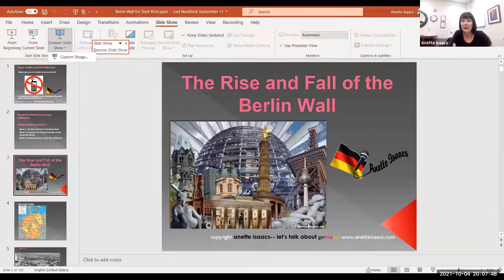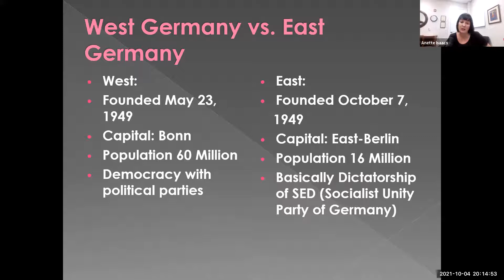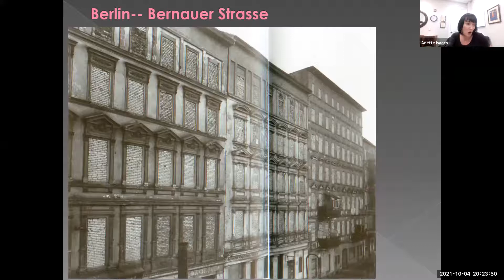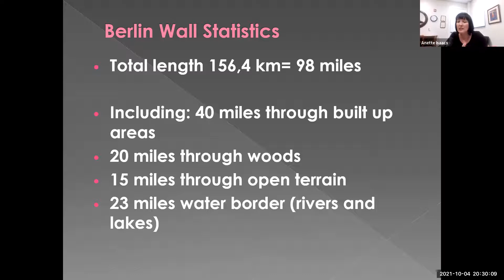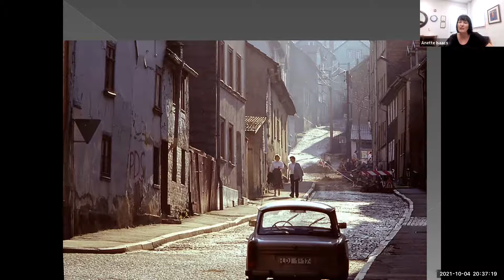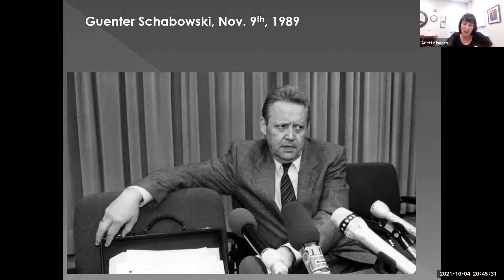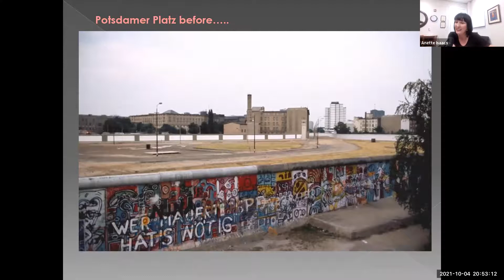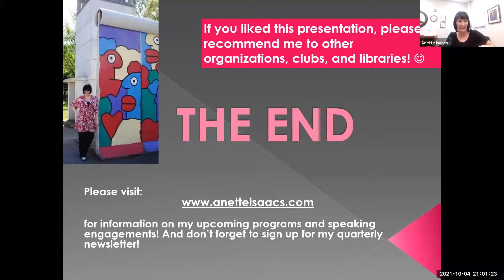Gleneagles University: The Rise and Fall of the Berlin Wall with Anette Isaacs